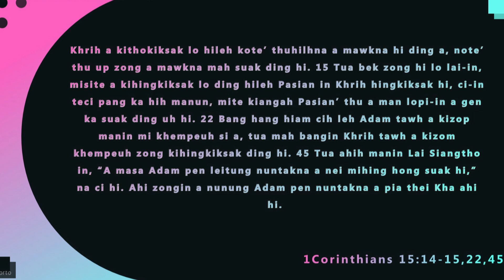REV. MOSES AUNGPI - THAWH KIK VANGLIATNA ''RESURRECTION POWER'' - 2023 ZOMI